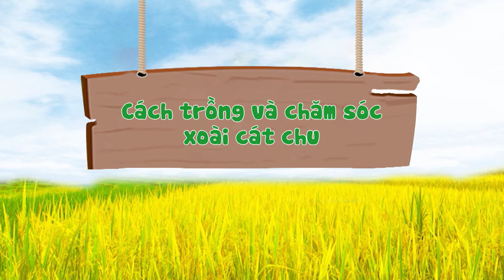PHIM HÀI SITCOM 2023 | NHÀ NÔNG VUI VẺ TẬP 91 | Cách Trồng Và Chăm Sóc Xoài Cát Chu 🥭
NHÀ NÔNG VUI VẺ | TẬP 91: Cá cược tình yêu
Phim hài NSND Quốc Anh, NSƯT Quang Tèo, Thuỳ Liên, Thanh Quý hay nhất, mới nhất 2023
Phim hài Việt Nam hay nhất

🌽 NHÀ NÔNG VUI VẺ 🐃
00:00 Intro
00:50 Cách trồng và chăm sóc xoài cát chu 🥭
09:56 Outro
📺 Đón xem NHÀ NÔNG VUI VẺ vào lúc 10h50 Thứ 2,3,4,5,6 hàng tuần trên VTV3